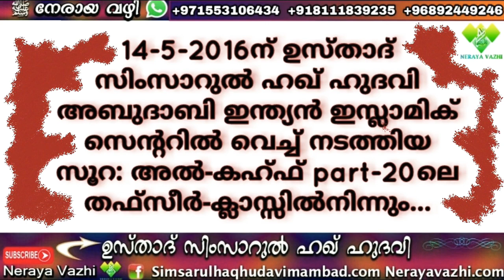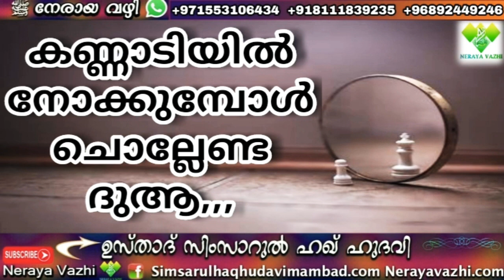കണ്ണാടിയില്‍ നോക്കുമ്പോള്‍ ചൊല്ലേണ്ട ദുആ,,,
اللهُمَّ حَسِّن خُلُقِي كَمَا حَسَّنتَ خَلقِي

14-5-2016ന് ഉസ്താദ് സിംസാറുല്‍ ഹഖ് ഹുദവി അബുദാബി ഇന്ത്യന്‍ ഇസ്ലാമിക് സെന്ററില്‍ വെച്ച് നടത്തിയ സൂറ: അല്‍-കഹ്ഫ് part-20ലെ തഫ്സീര്‍-ക്ലാസ്സില്‍നിന്നും...